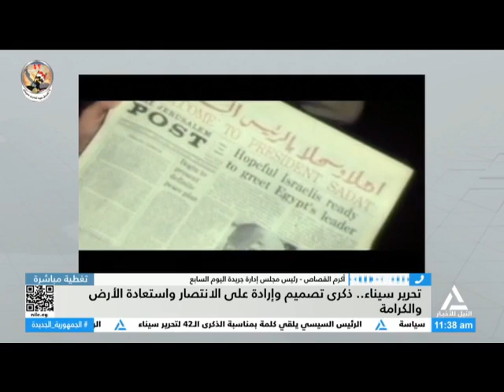تغطية مباشرة 25-4-2024 | تحرير سيناء .. ذكرى تصميم وإرادة علي الانتصار وإستعادة الأرض والكرامة